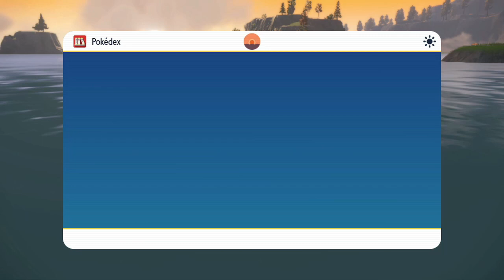The End of Team Star and Titans | Pokemon Violet | Part Nine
Hello all! This is part nine of my playthrough of Pokemon Violet, the mirror half of Pokemon Scarlet! In this video, we find ourselves facing more battles than before of varying strengths. We go against the last two pillars of Team Star; Ortega the Fairy Boss and Eli the Fighting Boss [Starfall Street]. Then we find out who the Boss of Team Star was all along! Alongside this, we get to see more sides of Arven and his relationship with his dad Turo as we defeat the final titan in the form of the False Dragon, dondozo. [Path of Legends]